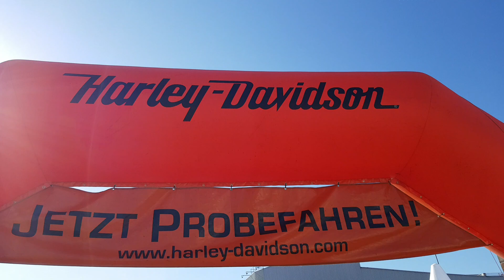Hamburg Harley Days 2019